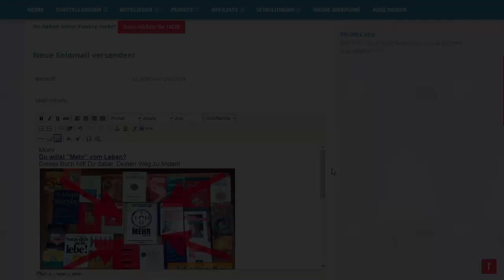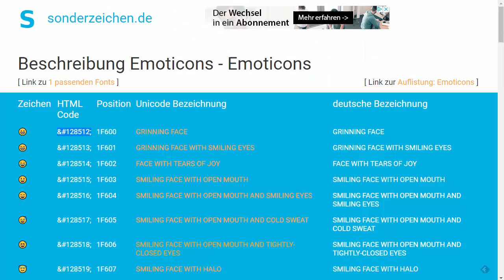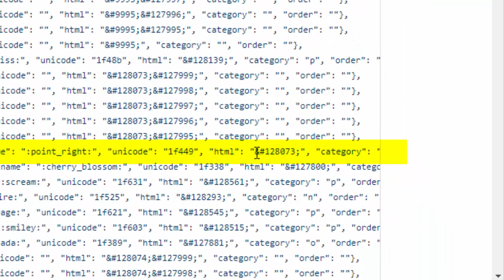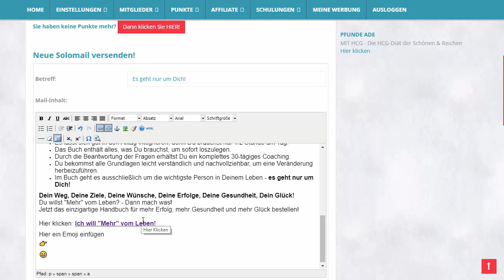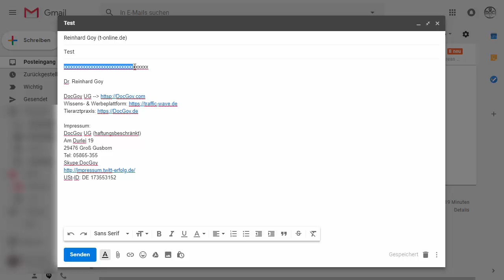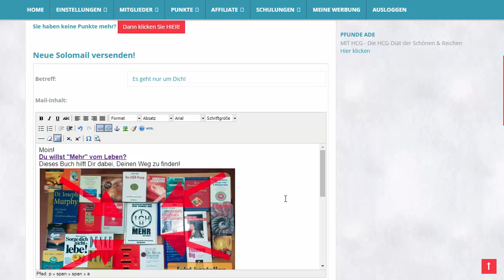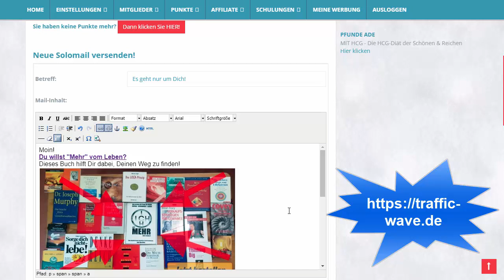Emoji und Test html bei GMail für Traffic-Wave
Das Wissens- und Werbeportal von DocGoy | Internetmarketing so einfach wie möglich!